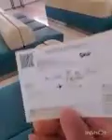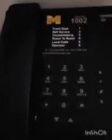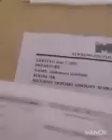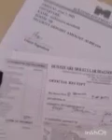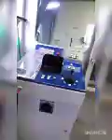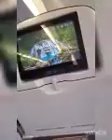non ＯＦＷ returning philippines